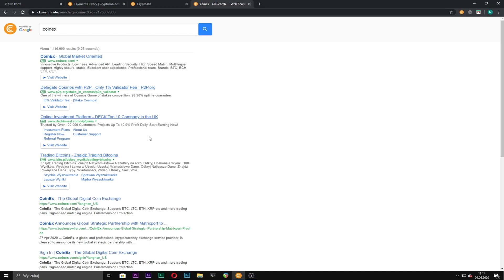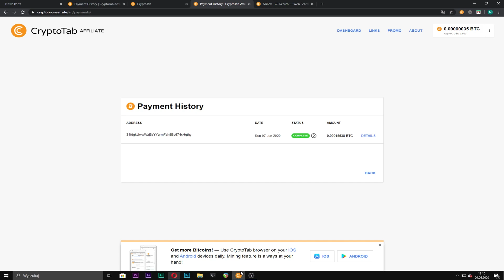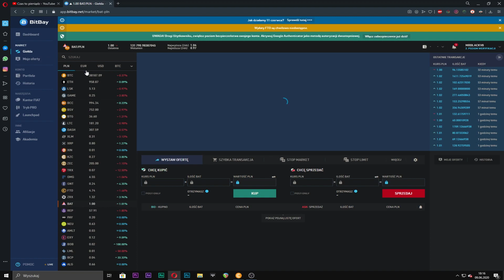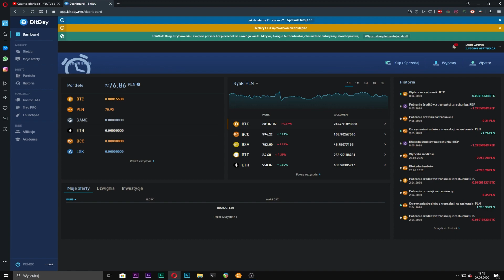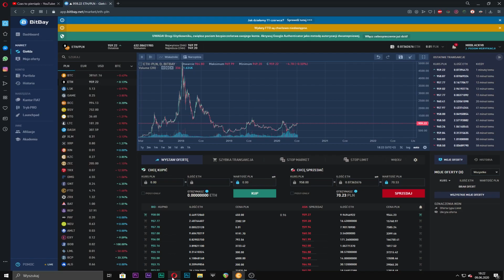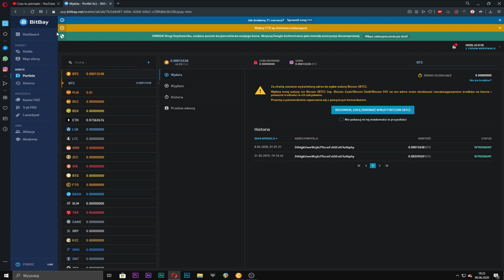NAJLEPSZY SPOSÓB NA ZARABIANIE W INTERNECIE BEZ 18 LAT!